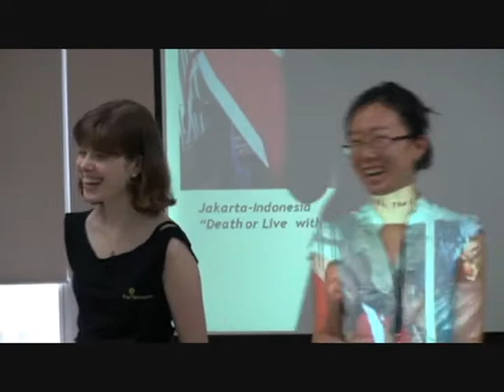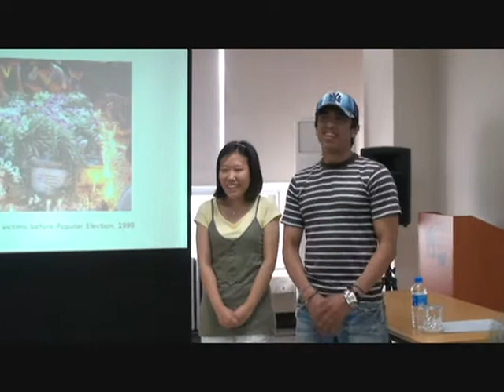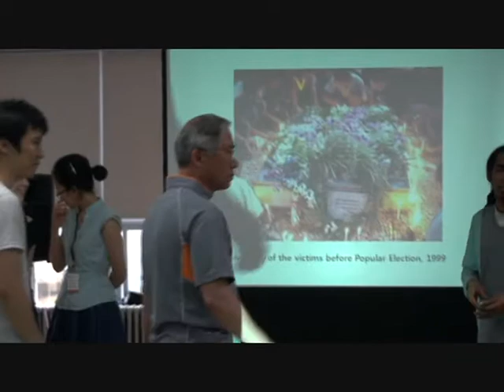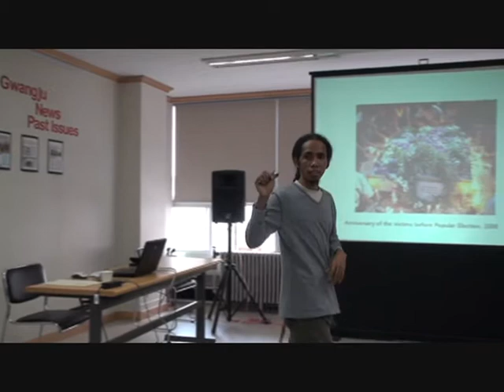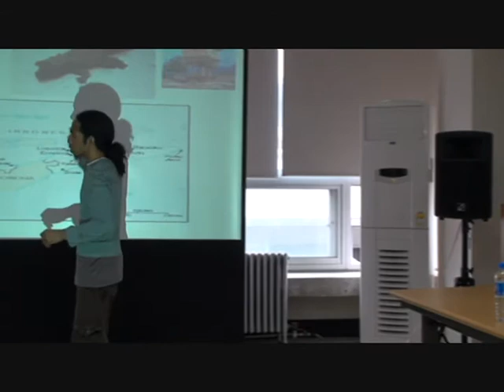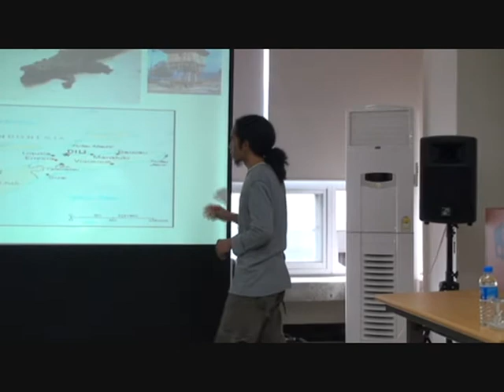[GIC Talk] 2010.6.19 "The Challenges of Reconciliation and Justice in Timor-Leste"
Topic(주제) - The Challenges of Reconciliation and Justice in Timor-Leste
Speaker(연사) - Santiago Ximenes Vaz (International intern, May 18th Memorial Foundation)

1975년 11월 28일 포르투갈로부터 독립을 선언했으나 곧바로 인도네시아에 합병됐으며 1999년 실시된 독립 투표를 전후로 주민 1천400여명이 살해된 동티모르. 정의와 화해를 향한 그들의 노력에 대하여 이야기를 들어본다.